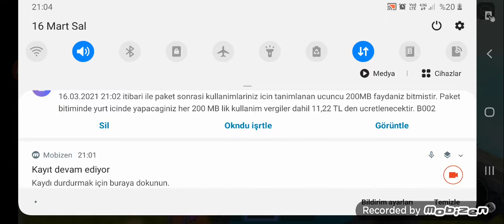roblox şeri 3 cilipm 1000 oynuyorum